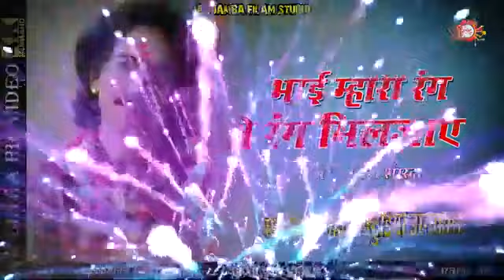Sharvan sharda rajasthani bhajan